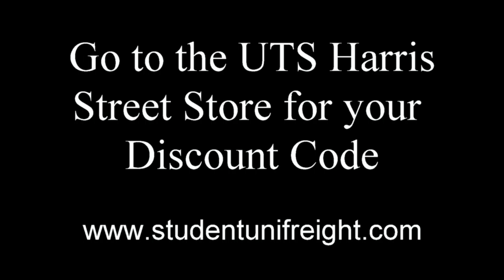Student Uni Freight Shipping Uk to Australia | UTS Student Discounts Harris Street Store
Student uni Freight Shipping Australia is partnered with UTS Sydney to offer discounts for UTS students. GO to University of Technology Sydney Store on Harris Street to get a code. Codes change often so when you receive yours make sure you book your shipping.
Student Shipping
Student Uni Shipping
Freight Australia
Air Freight Shipping Australia
Sea Freight Shipping Australia
Uni Baggage
Uni Shipping UK to Australia
Uni Shipping Australia to UK